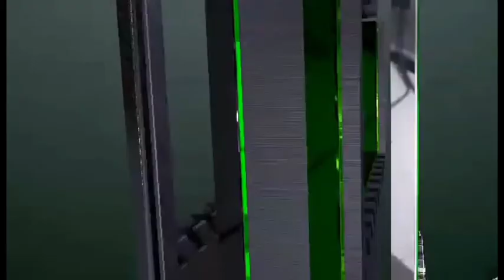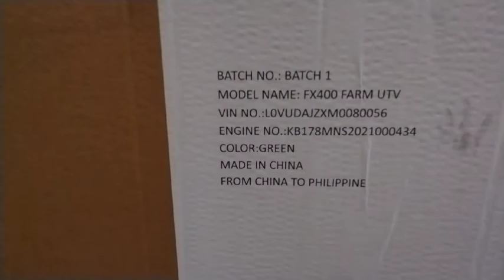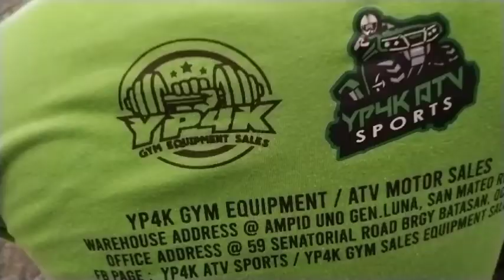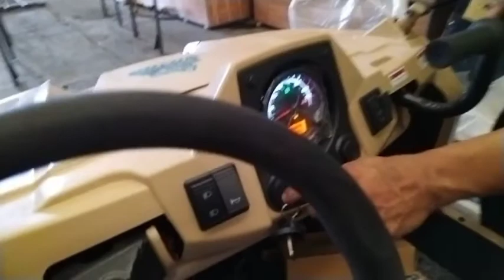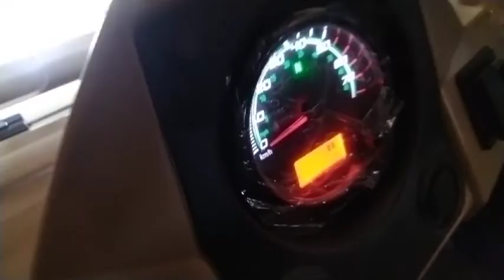YP4k.. UTV FARM 400cc NOW @SUBIC ZAMBALES/FANGPOWER BRAND U.S. POPULAR/COD TRANSACTION/PRICE 375k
YP4K.. UTV Farm 400CC Deliver to Subic, Zambales| Please visit our Fb for more available units.